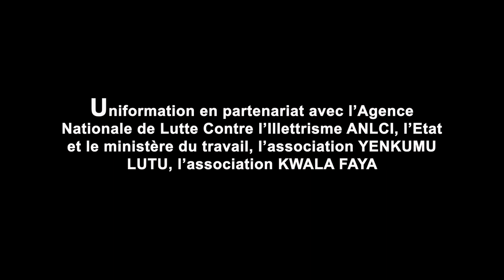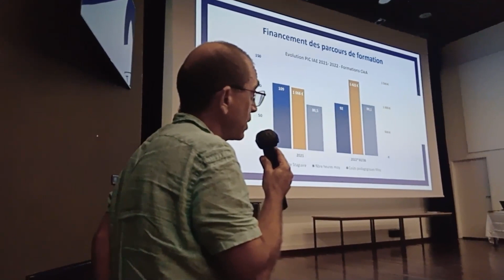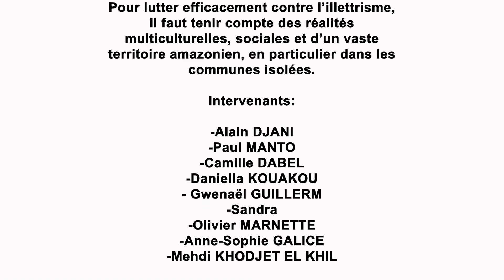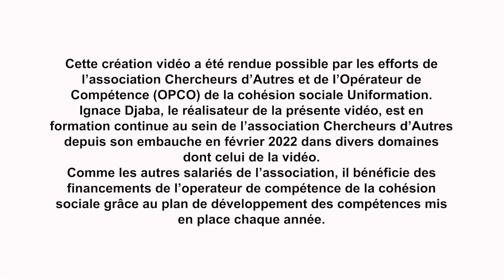Uniformation s'investit pour lutter contre l'illettrisme en Guyane !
"LUTTER CONTRE L'ILLETTRISME AU TRAVAIL, ON EST TOUS CONCERNÉS" À l'occasion des Journées Nationales d'Action contre l'Illettrisme 2022 en Guyane.